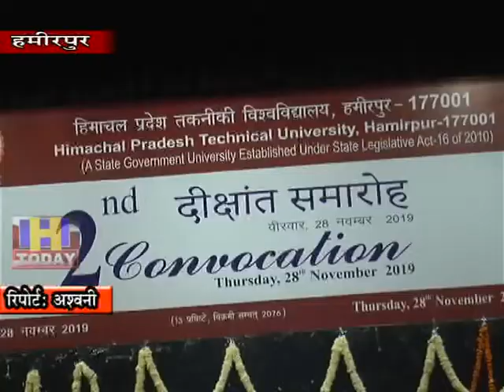हिमाचल प्रदेश तकनीकी विश्वविद्यालय हमीरपुर का दूसरा दीक्षांत समारोह आयोजित किया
हिमाचल प्रदेश तकनीकी विश्वविद्यालय हमीरपुर का दूसरा दीक्षांत समारोह एनआईटी परिसर के सभागार में आयोजित किया गया । कार्यक्रम में बतौर मुख्यातिथि राज्यपाल बंडारू दतात्रेय ने शिरकत की । इसअवसर पर प्रदेश शिक्षा मंत्री सुरेश भारद्वाज, विश्वविद्यालय के उपकुलपति प्रो एसपी बंसल, विधायक नरेन्द्र ठाकुर, अरूण कुमार, विजय अग्निहोत्री, नवीन शर्मा भी मौजूद रहे। मुख्यातिथि राज्यपाल बंडारू दतात्रेय ने 327 मेधावी छात्रों को डिग्रीयां और गोल्ड मेडल बांटे।